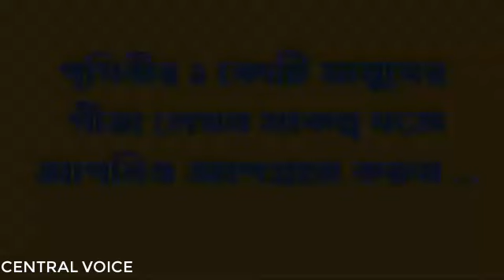Holly Gita For Daly Reading and Holly Gita For Daly Writing @bhaktipurusottamaswami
Holly Gita For Daly Reading - Holly gita For Daly Writing
Read the Holy Gita daily
পবিত্র গীতা প্রত্যহ পঠন